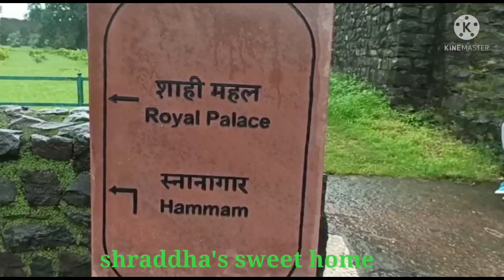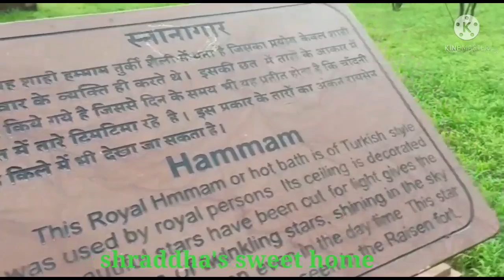Madhya Pradesh ka ek Historic place |मध्य प्रदेश का ऐतिहासिक स्थल | मांडव गड | मांण्यू |भाग 2,part 2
मध्य प्रदेशातील ऐतिहासिक ठिकाणी. मध्य प्रदेशातील धार जिल्ह्यातील ठिकाण मांडूगड |भाग 2